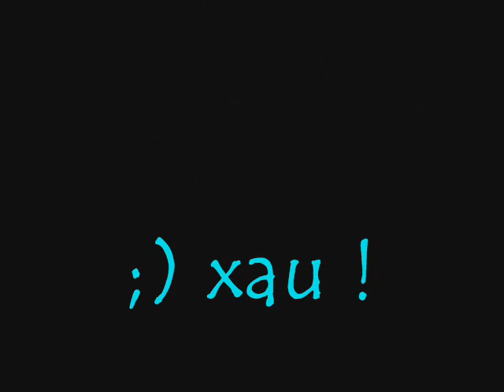pensando em voce - Pedro de Freitas & Luisa Fernandes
;D curte ai '